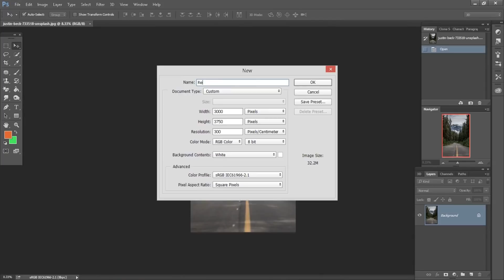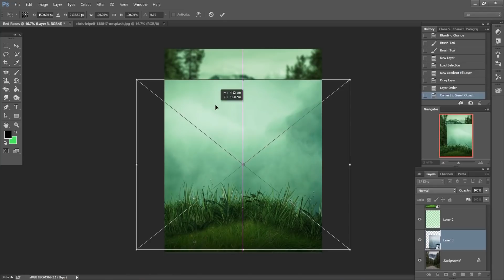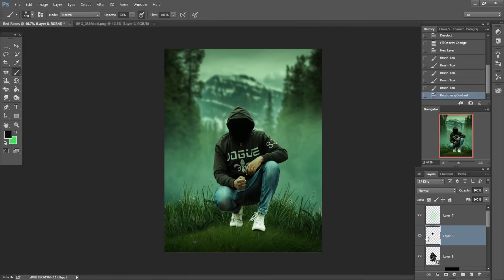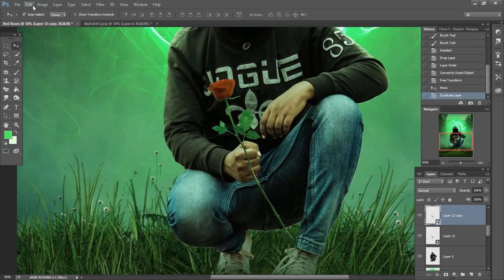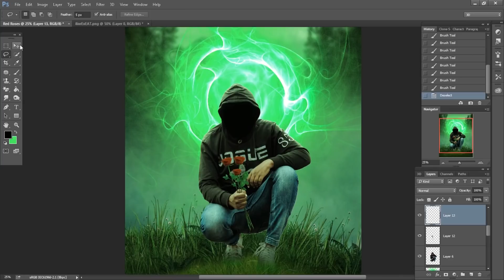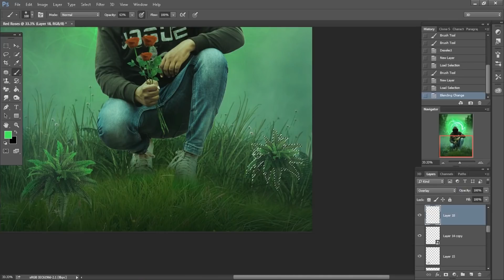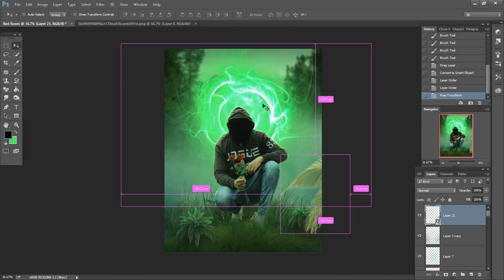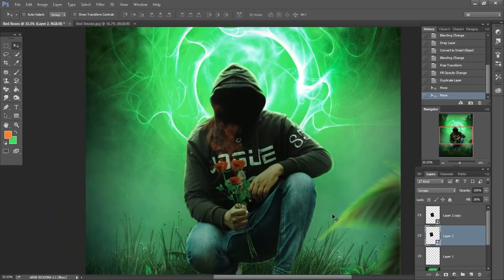Photoshop Fantasy Manipulation Editing | Lover Boy Creative Tutorial | Sony Jackson New Editing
In this tutorial we will see how you can create photo manipulation by combining two different images in simple yet creative way.

Process of this effect is extremely simple. Just little bit of masking, lens flare, color correcting and baam !! you are done. Actually Most import part is selection of the pictures .you will have to make sure that both pictures has similar perspective and  lighting. If you can't find the correct lighting, at least make sure one of the images has overcast or neutral lighting. This will make the process super easy.

Other thing is to take your time with masking and then worry about adding effects. If you screw up actually blending, no matter how many filters in Photoshop you use, it won't look good.

sony jackson
sony jackson editing
sony jackson background
my editing evolution
edit race
my editing secrets
sony jackson editing secret
best editing secret
photo editing secrets
vijay mahar photo editing secrets
top editing secret
sony jackson picsart editing
sony jackson new
sony jackson new editing
photoshop drawings
editing drawings
drawing editing
manipulation